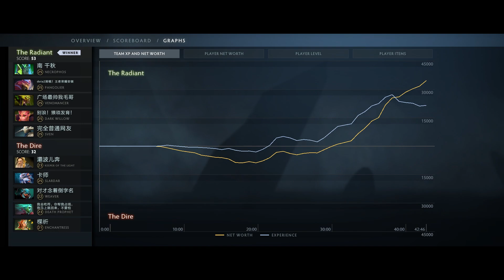Double Swashbuckle Abuse with Permanent bash Combo [Infinite Bash of the Deep] Dota 2 Ability Draft